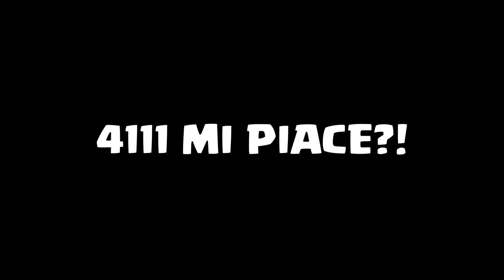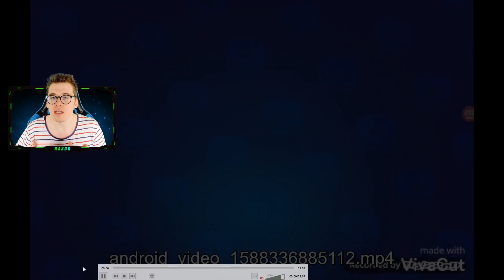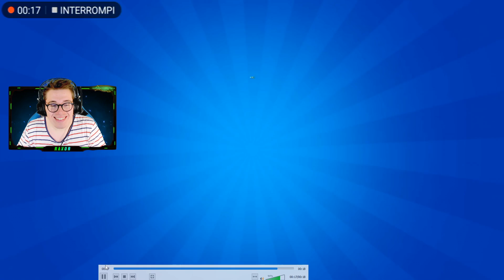😱 8 SKIP in una BOX + TANTI BOX OPENING ASSURDI! REAZIONE ALLE VOSTRE CLIP #21 | Brawl Stars